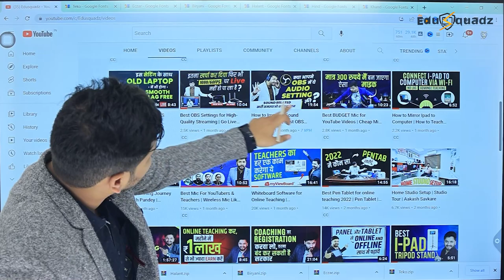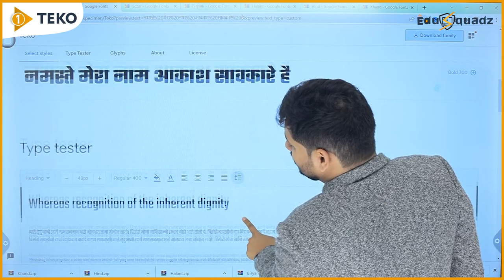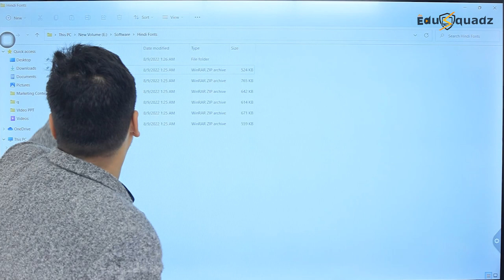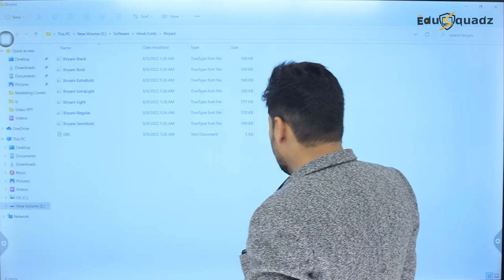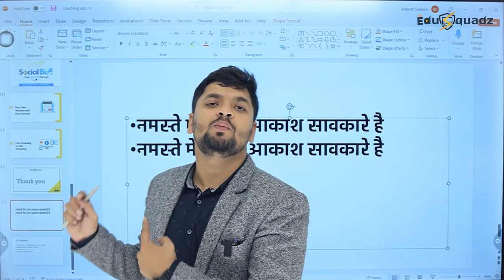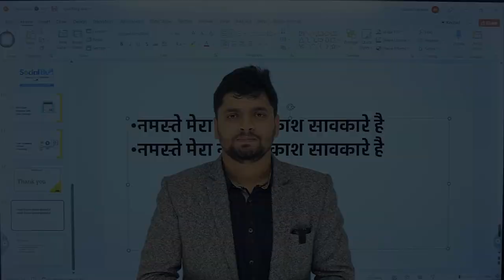Best Hindi Fonts for Attractive Thumbnails | Hindi Fonts for YouTube Thumbnails | Edusquadz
You guys always praise my thumbnails and ask me how to create this type of thumbnails. So, My thumbnails are created by my expert designers. And when I ask them how to create these types of amazing thumbnails, they reveal their secret.

They reveal how they properly select fonts in the thumbnails, which makes the thumbnails attractive. Watch the video completely and make attractive thumbnails like me.

{ Font Download Links }
1.
2.
3.
4.
5.
6.

Watch this video till the end and do let us know your views about the same.

✤ Studio Setup |
✤ Digital Marketing |
✤ Customize Application |

Best Coaching For Online Classes | Edusquadz | Educational App Provider

LED Video Light
✤ These videos that every teacher needs. ✤

03- Best Studio Setup for Teaching | Best Pentab for Teaching | Budget Studio Setup | Teach With Mobile

✤ Amazon link you can buy through online.✤

Tutor Plus Device
Tutor Plus Hub Device
Boya Wireless Mic
Wacom One Graphic Pen tablet
Logitech C992 Pro
Logitech Brio
Logitech C90e
Logitech PTZ
Green Chroma
AHUJA Head Mic
Blue Yeti USB Microphone
mobile stand for table
mic Stand for table
Mobile Bracket Tripod Mount Adapter
Ring Light
Unboxing of Panasonic AG CX7 Recorder.
Light Stand
LED Video Light
ipad 9th Gen
Tripod with Smartphone Holder
White Board
Lapcare LED Monitor 15.1 inch